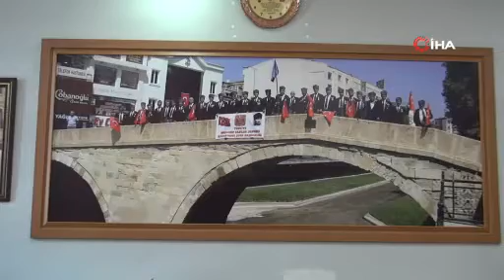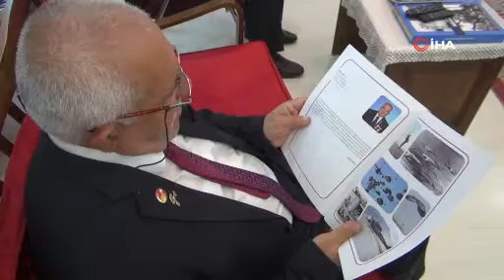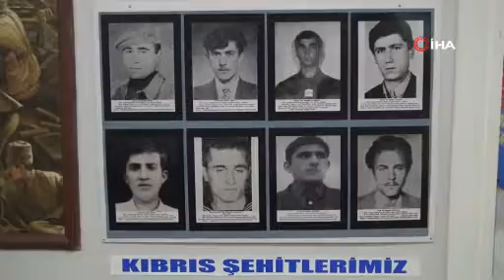'Harekata Kayseri'den katıldım'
Kıbrıs Barış Harekatı'nda görev alan gazilerin hatıraları kitaplaştırıldı. Hem duygulandıran hem de gururlandıran hatıraların yer aldığı kitap, vatandaşlardan yoğun ilgi görüyor. Detaylar da